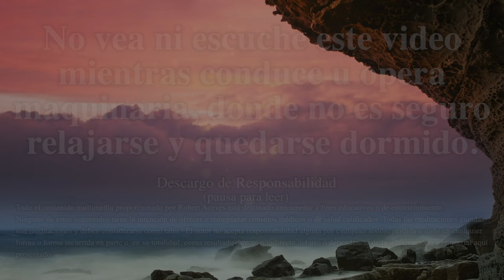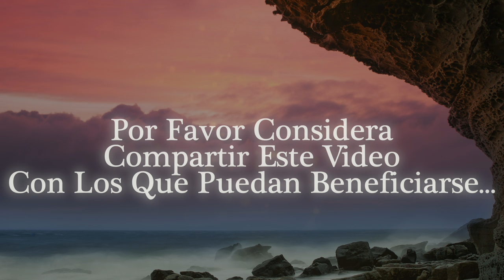Meditación Guiada Para Emociones Y Momentos Difíciles: Enojo, Traumas, Miedo, Ansiedad, Depresión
Hola, mi nombre es Roberto Aceves y te doy la bienvenida a esta Meditación Guiada para Emociones y Momentos Difíciles: Enojo, Traumas, Miedo, Ansiedad, Depresión.  Para esta meditación te voy a pedir que te sientes en un lugar donde nadie te interrumpa y donde puedas tener tu espalda recta.  Tus manos sobre tus piernas y el resto de tu cuerpo en una posición cómoda para ti…

Esta meditación guiada funciona de una manera suave y sin esfuerzo.. ¡Disfrútala!

¡MERECES SER FELIZ AHORA!

Crea la vida que sueñas en plenitud y bienestar, accediendo ya a todo el contenido disponible en mi canal y libérate del dolor, sana tu corazón, fortalece tu autoestima, reprograma tu mente y TRANSFORMA TU VIDA.

En mi pagina Raceves.com, encontrarás Asesorías Privadas con Roberto Aceves, Asesorías Privadas Personalizadas, Sesiones de Sanación Reiki, entrenamientos y cursos virtuales creados por Roberto Aceves.

Siempre están disponibles para ti las herramientas y técnicas que han ayudado miles de personas en todo el mundo: Herramientas de Psicología, Espiritualidad y Crecimiento personal, enmarcadas con el toque único y amoroso de Roberto Aceves.

Roberto Aceves constantemente está publicando material para que fortalezcas tu vida y crezcas en consciencia y plenitud síguelo en:

Para más información contacta a Roberto Aceves que estará encantado de asesorarte en:

Déjanos tus comentarios, nos encantará leerte.

☎ Si deseas una consulta o información sobre productos o servicios y eres de USA, llama al 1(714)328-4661

Fields of Faith - Heath Cantu
State of Grace - Ecovillage
432 Water Crystals - 369
Ciclo Continuo - Boone River
1722 - The Golden Peas
Graso - Strom
Plegaria - Ecovillage

Gracias por visitarme y espero que hayas disfrutado este video de meditación para relajar la mente. ¡¡¡¡Espero que tengas un gran día!

No ver este podcast mientras conduce o maneja maquinaria.

Este canal utiliza meditaciones positivas, a menudo acompañadas de imágenes, sonidos de fondo y música de meditación, para permitirle un estado mejor de meditación y relajación, cambio interno, para eliminar bloqueos negativos y crear terapia de curación auto-guiada; con técnicas de los campos de hipnoterapia, psicoterapia moderna, trabajo de trance, relajación guiada, PNL, psicología cognitiva conductual, yoga, meditación de atención plena y ASMR.

Por favor, disfruta

PD COMPARTE este podcast con aquellos que cree que podrían beneficiarse de este video y meditación guiada. Gracias.

Otros video por Roberto Aceves:

Créditos de material de archivo y animaciones libres de derechos:
Pexels.com